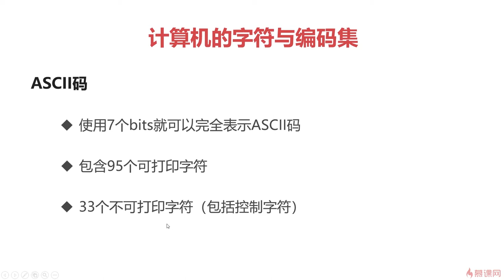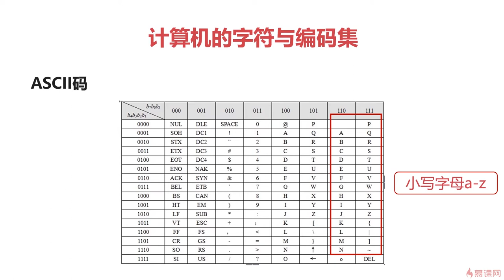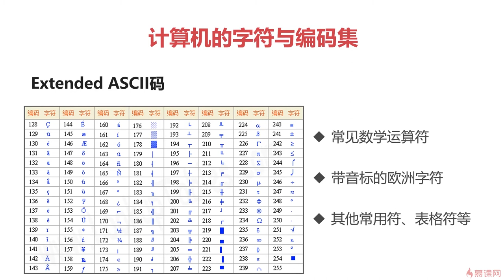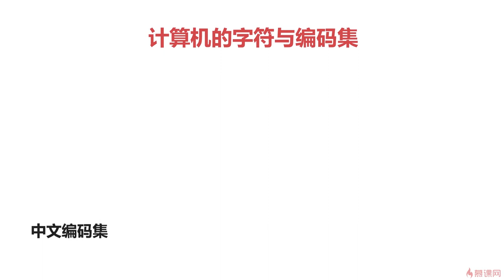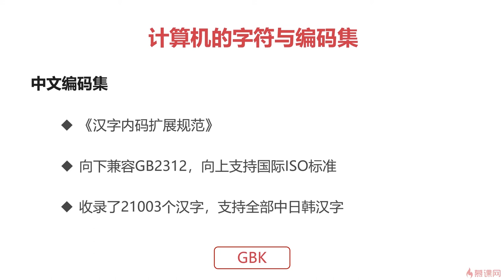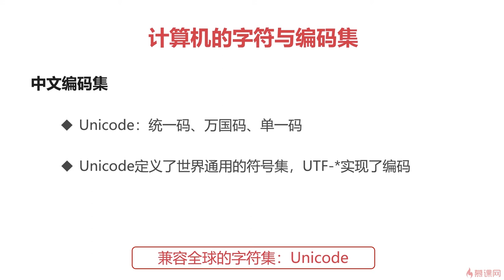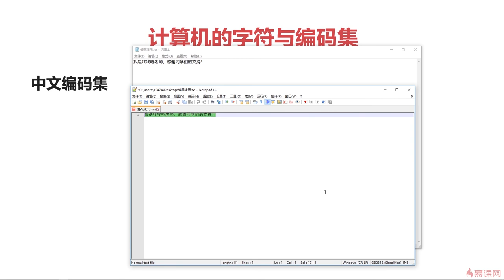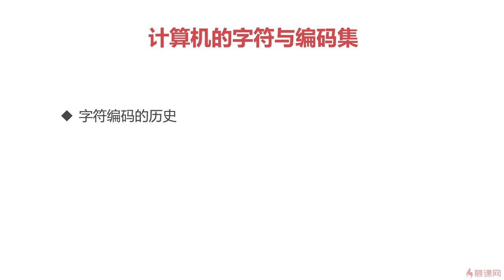2.7 计算机组成原理之概述篇｜计算机的字符与编码集｜程序员编程基础篇（ 计算机组成原理／操作系统／计算机网络）